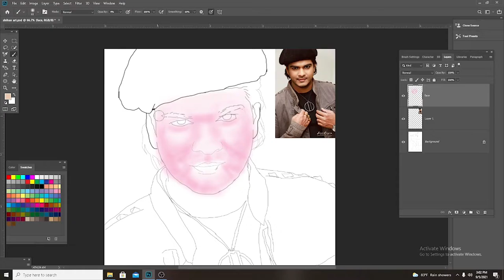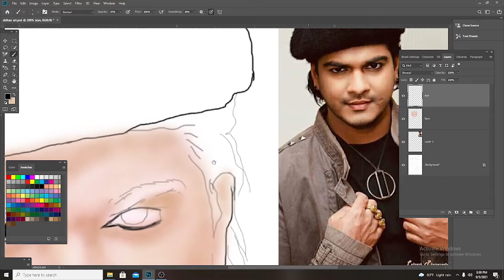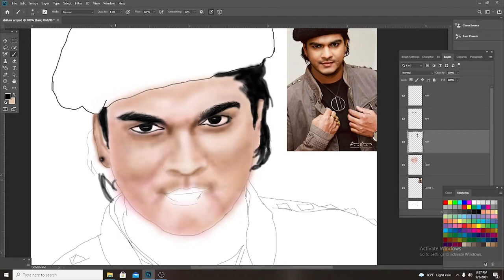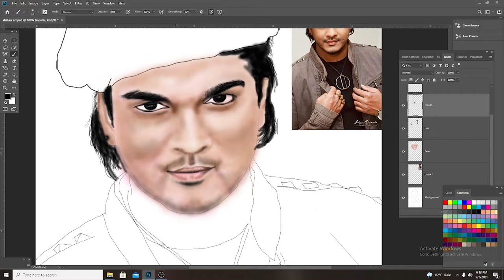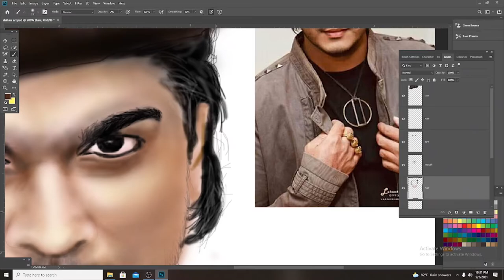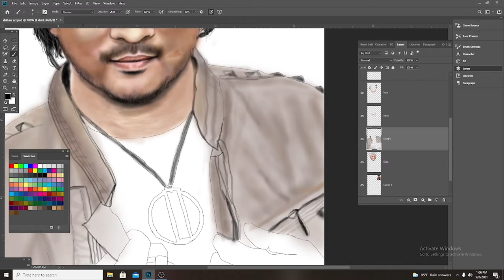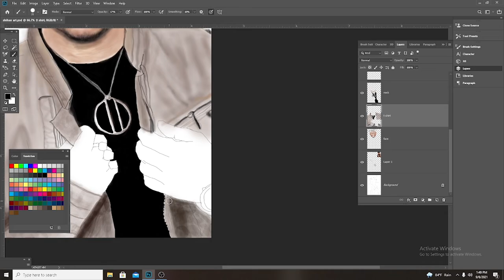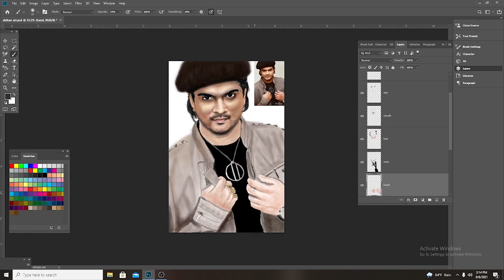Shihan Mihiranga ඩිජිටල් ආර්ට් එකක් කරපු හැටි.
BrayanArt'a